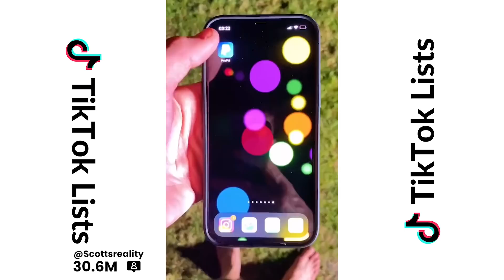MOST FOLLOWED TIKTOKERS (2022)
👇👇👇 GROW YOUR TIKTOK AND BECOME FAMOUS
— and get started!